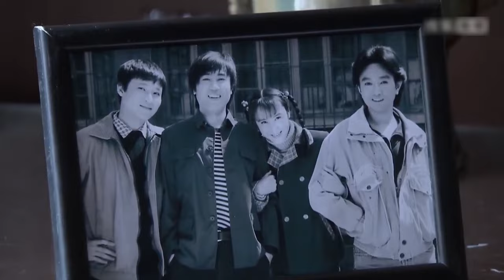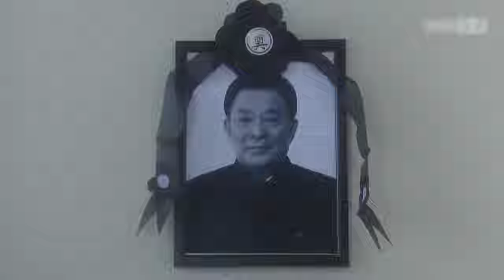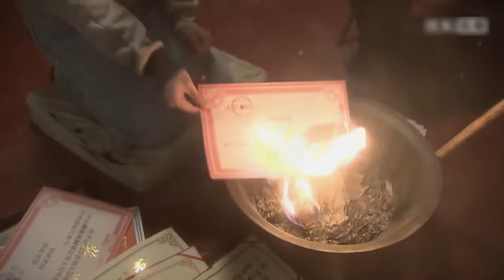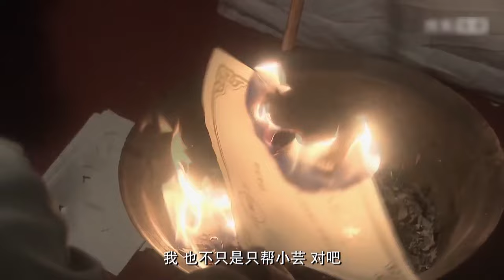ENGSUB【The blizzard of love is coming】▶EP04 |CEO's explosive love| Jiang Kaitong,Wu Lei💌CDrama Club